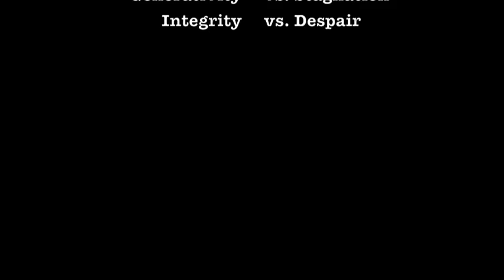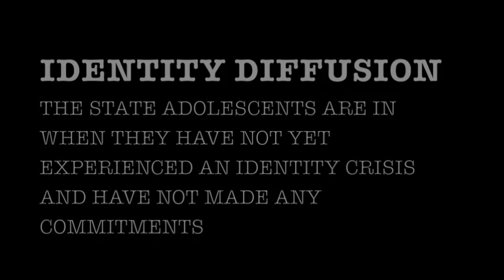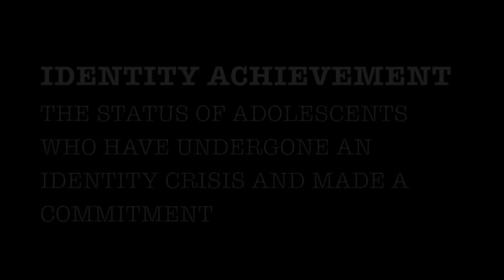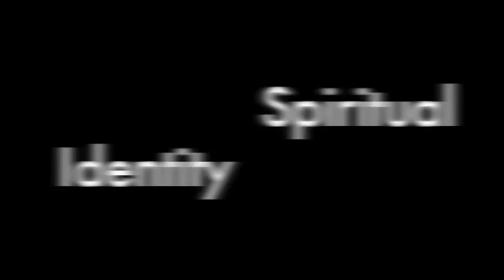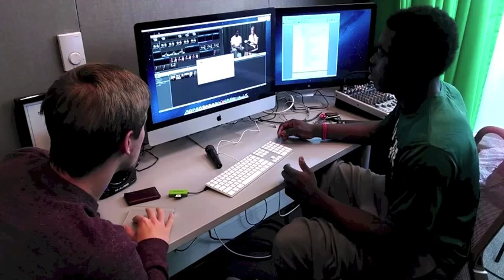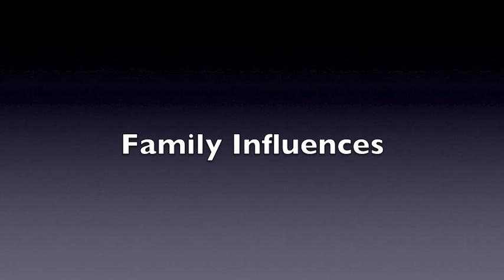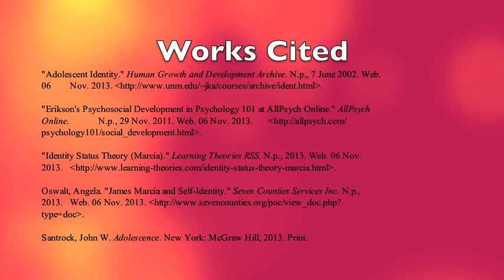Identity - Adolescent Psychology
A Video project prepared for Dr. Ray Owen's PSY306 Class